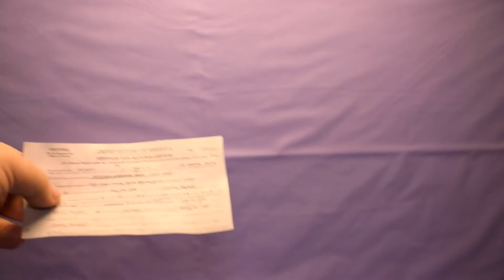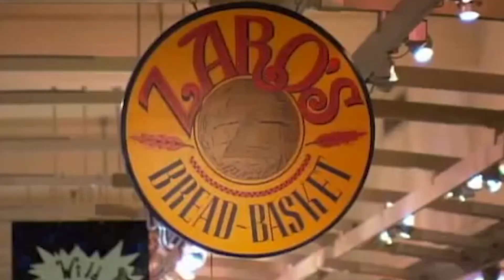The Brief History of The Black And White Cookie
TV Production final

Clips sourced from Insider Media!